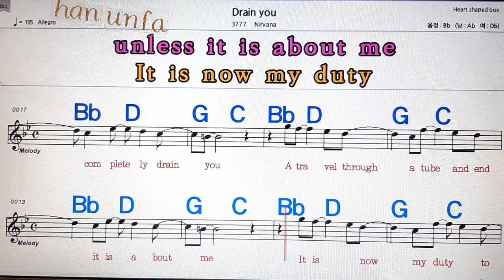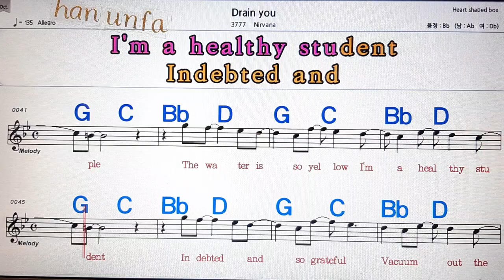Drain you/Nirvana💋노래방, 통기타 , 코드 큰악보, 가라오케, 반주💖Karaoke, Sheet Music, Chord, MR